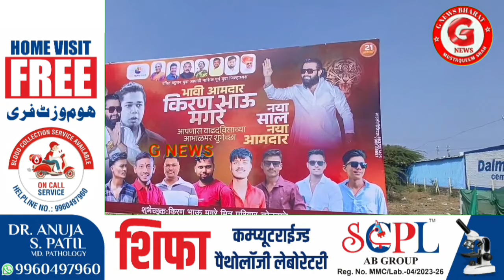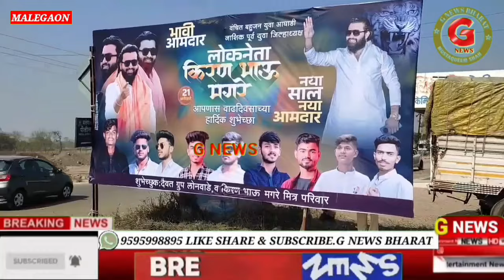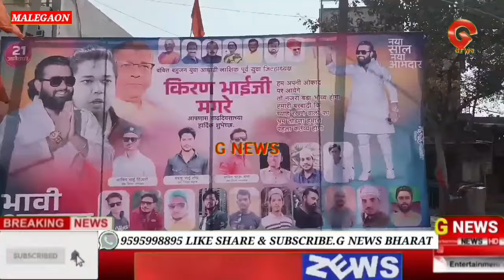मालेगांव आउटर की आवाम की एक ही मांग नया साल नया आमदार